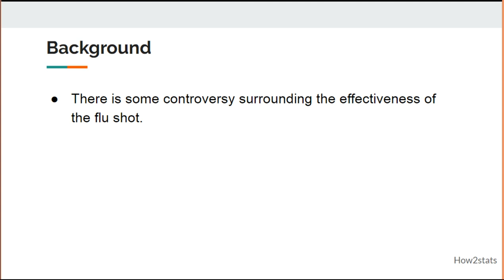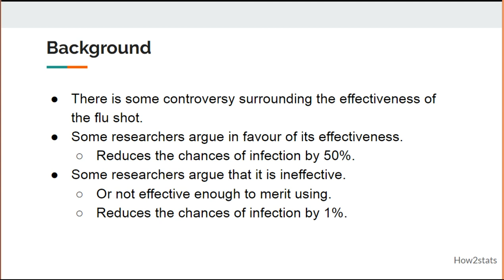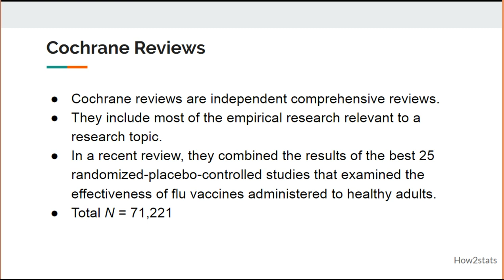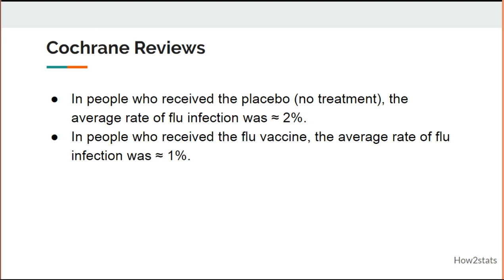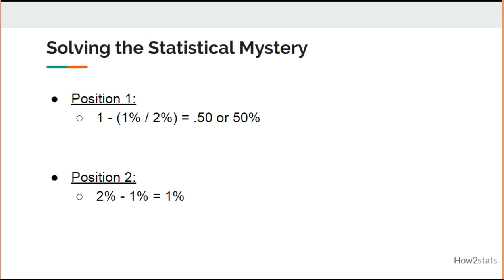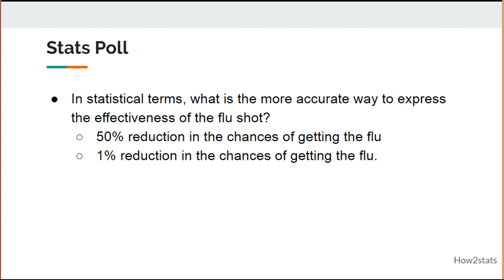Does the Flu Shot Work? Statistical Confusion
In this video, I try to explain the statistical confusion surrounding the effectiveness of the flu vaccine.